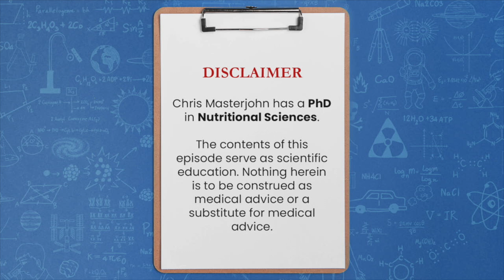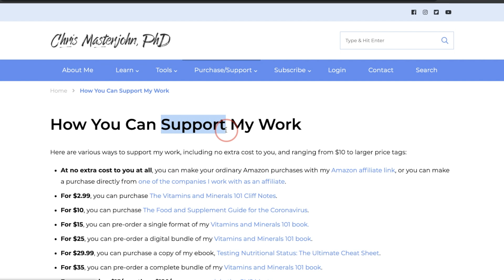Should green tea be taken with meals and can it hurt nutrient absorption?